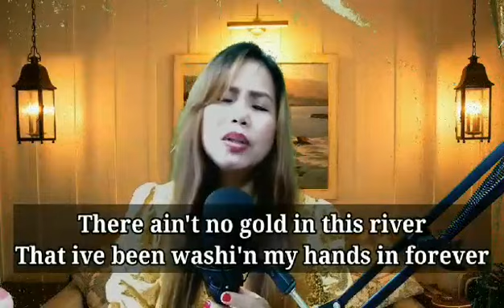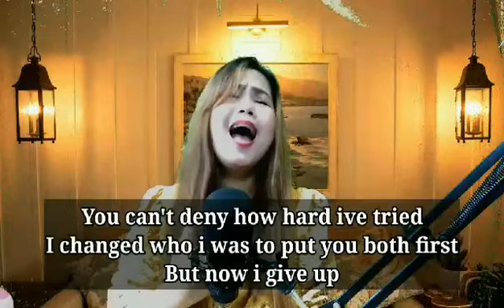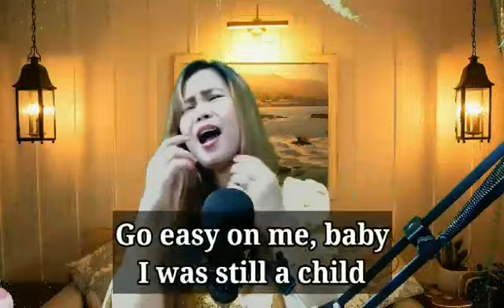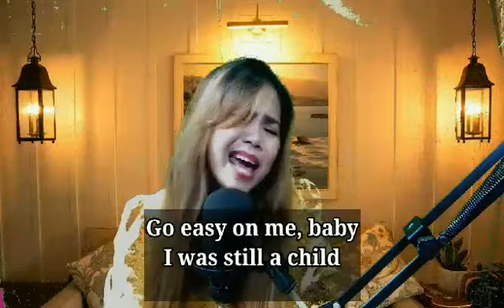EASY ON ME BY ADELE (COVER by ROCIEL)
ADELE LATEST SONG,EASY ON ME. AFTER 6 YEARS FROM HER LAST HIT ALBUM.

INSTGARAM; ROCIELJASMINE
FACEBOOK;    ROCIELAMARED